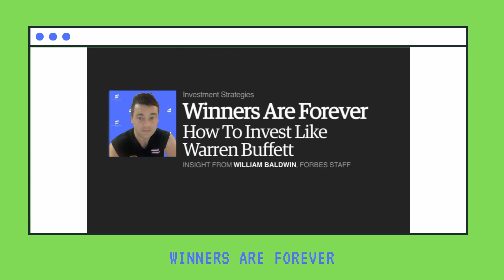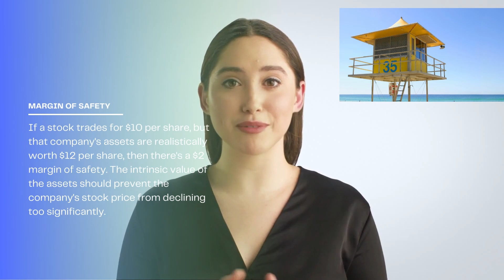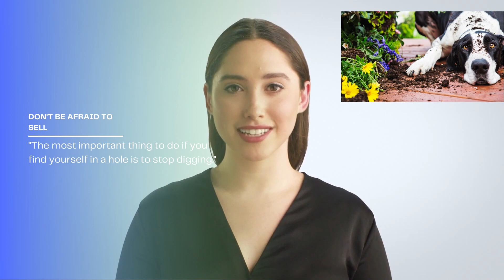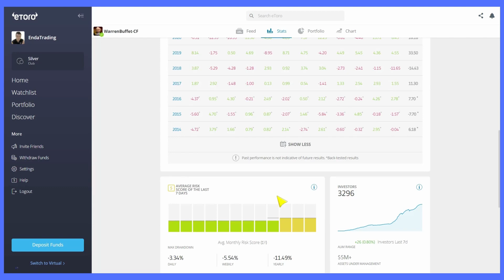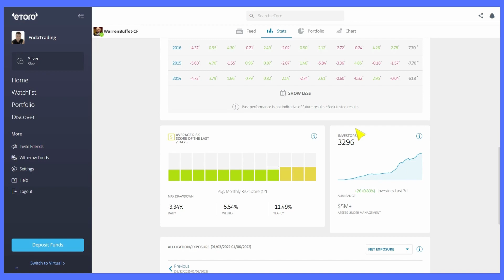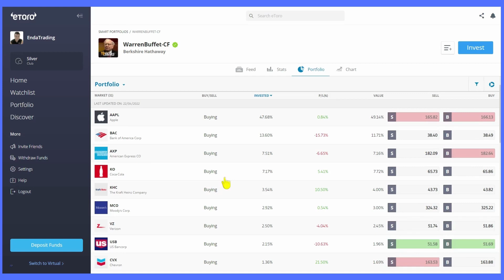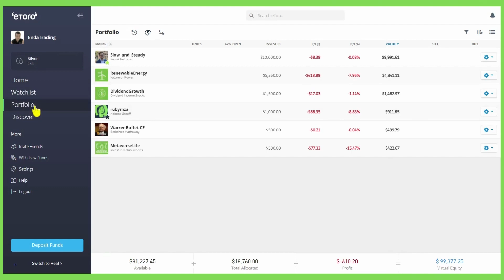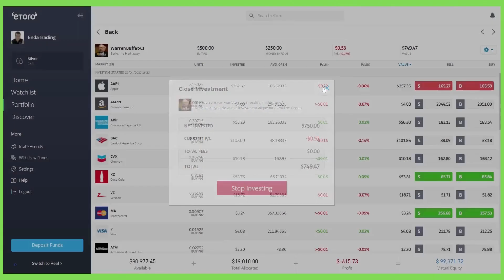How to invest like Warren Buffett (eToro Warren Buffett CF Smart Portfolio)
Don’t invest unless you’re prepared to lose all the money you invest. This is a high-risk investment and you should not expect to be protected if something goes wrong.

eToro USA LLC and eToro USA Securities Inc.; Investing involves risk, including loss of principal; Not a recommendation

0:00 Intro
1:25 Warren Buffett Trading Strategy
4:02 Tipranks
4:38 Smart Portfolio Stats
6:31 Versus the S&P 500 Stats
7:52 Current Portfolio
9:19 Please Support my Work
9:34 How to Invest like Warren Buffet
12:19 Outro

//About me:
Enda Trading and BuyStocks.ai were formed in 2020 to assist individual traders in locating the most suitable broker and to offer easy-to-follow trading tutorials. I began trading while working on a Google AI project in Dublin, Ireland after completing a trading course with my mentor who is a well-known day trader. Then in July 2022, I left my I.T job to pursue trading and content creation full-time while I continue to update my education and experience to create and deliver easy-to-follow trading content for traders and investors.